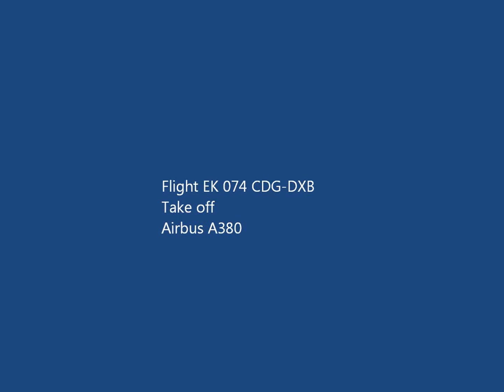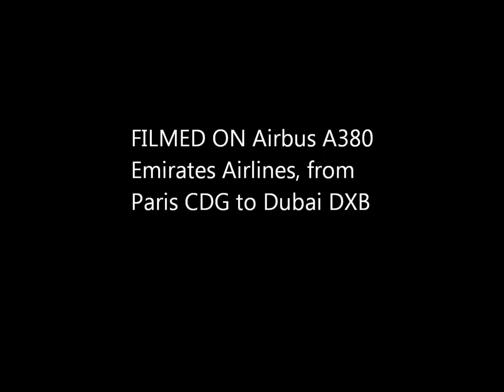[Flight-Report] EMIRATES | Paris Roissy CDG ✈ Dubai DXB | Airbus A380 | Take Off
Take Off from Paris CDG
Flight EK 74 from Paris CDG to Dubai DXB with Emirates